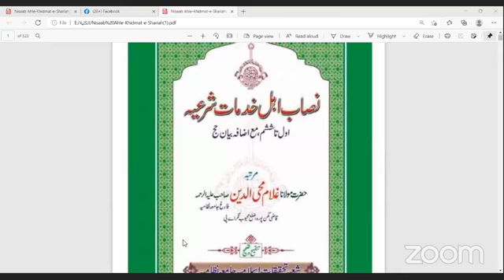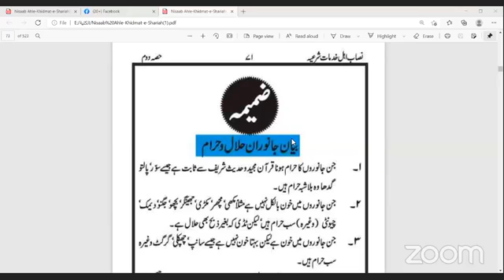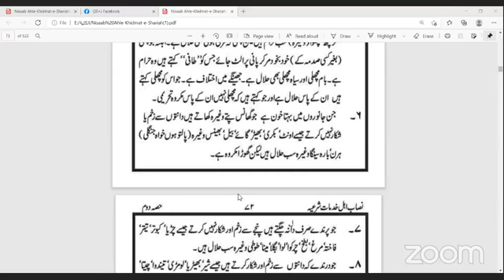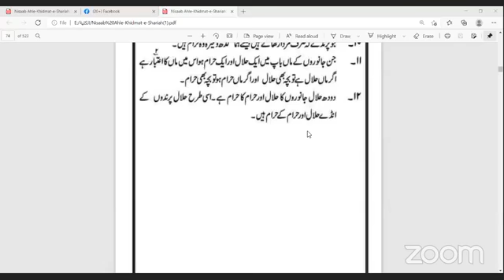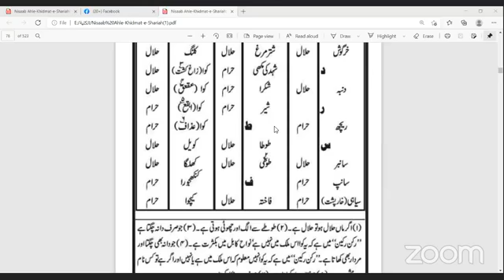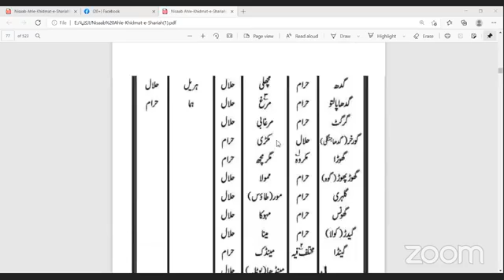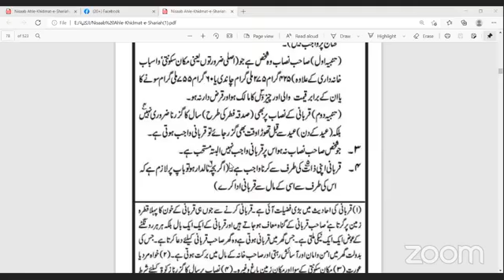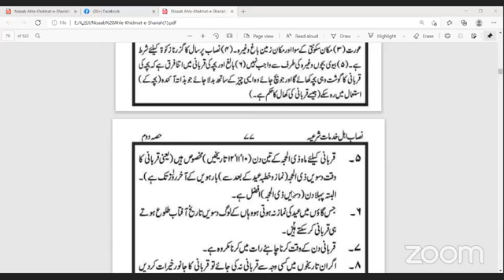01 02 2021 Ahle_Khidmat_E_Sharia by Syed URDU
مزید جاننے کے لئے چینل کو سبسکرائب کریں

BOOK DOWNLOAD
Ahle Khidmat e Sharia (Urdu)